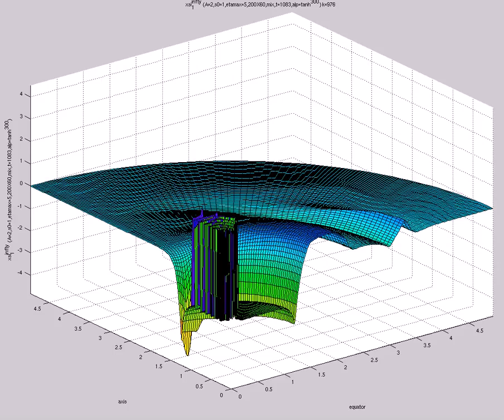xsi^{infty}_1 A=2,s0=1,etamax=5,200X60,mix,t=1083,alp=tanh^{300}